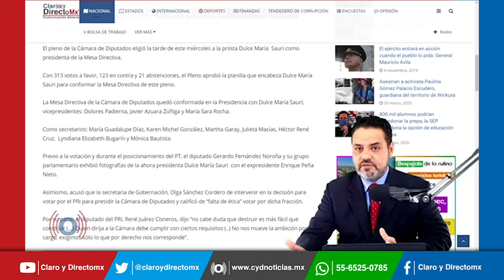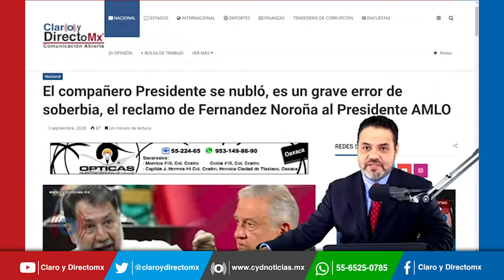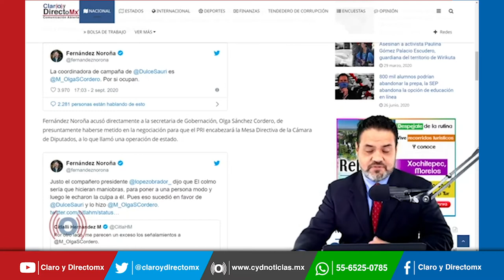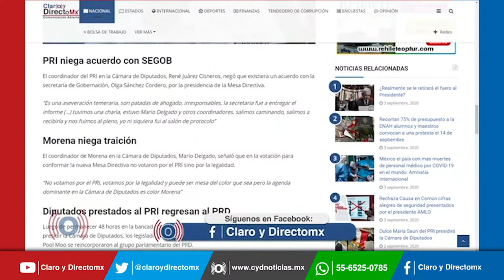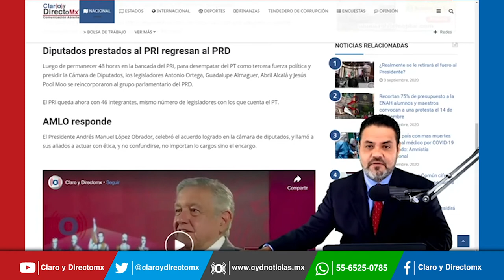El Presidente se nubló, es un grave error de soberbia, el reclamo de Noroña al Presidente AMLO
Las críticas del vicecoordinador del PT en la cámara de diputados alcanzaron al Presidente Andrés Manuel López Obrador, a quien Noroña condenó por haberse nublado y haber cometido un error por soberbia.